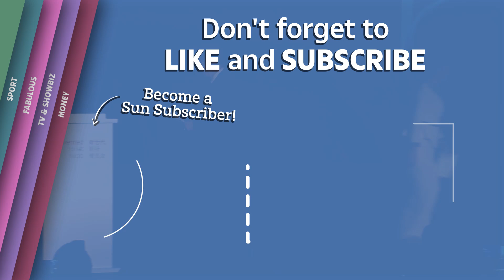Bill Gates poses next to human POO to show off his ‘reinvented’ toilet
MICROSOFT founder Bill Gates has posed alongside a jar of human poo to showcase his re-invented toilet tech.

The billionaire tech mogul's potty stunt took place at a three-day expo in China dedicate to new toilet technologies.

The Bill & Melinda Gates foundation has spent over $200million (£153million) on toilet sanitation research over the past seven years.

The end result is a "pathogen killing" toilet that can destroy germs on the spot.

To make his point, Gates brandished a jar filled with human faeces live on stage at the Reinvented Toilet expo.

"You might guess what's in this beaker, and you'd be right. Human faeces," the tech boff explained...